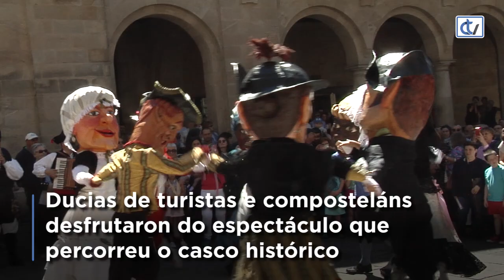Arrancan as Festas da Ascensión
Coas tradicionais bombas de palenque e os cabezudos deuse o pistoletazo de saída as Festas da Ascensión 2019